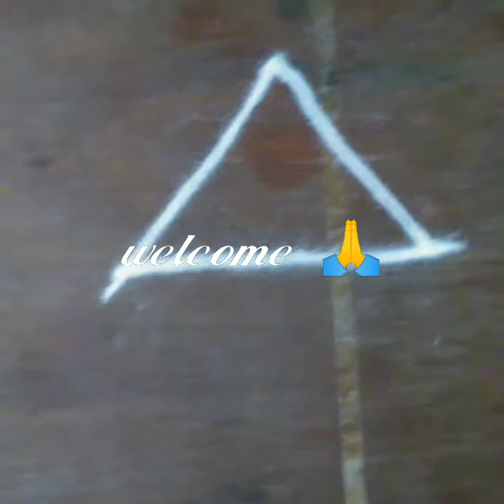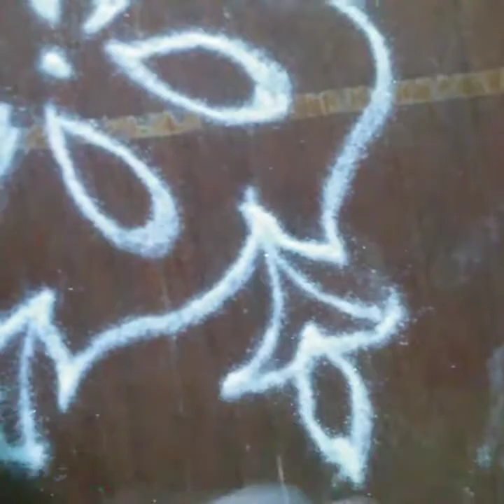April15kolams/small rangolis/beginners Rangolis/simple design rangolis/புதிதாக கற்பவர்களுக்கான கோலம்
புதிதாக கற்பவர்களுக்கான கோலம் by
Vani rangolies
நன்றி 🙏